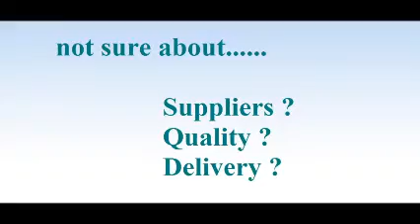Sourcing Agent in Solegorsk